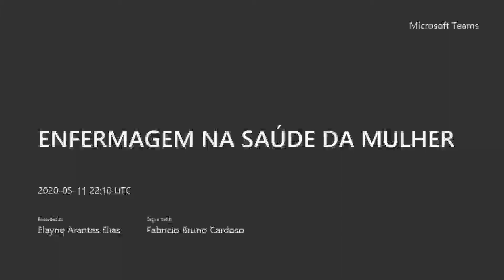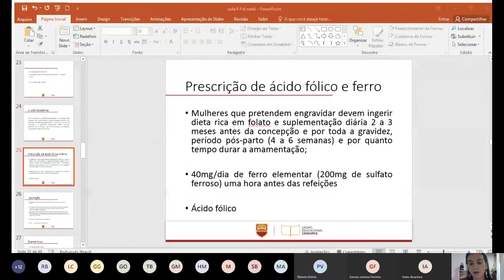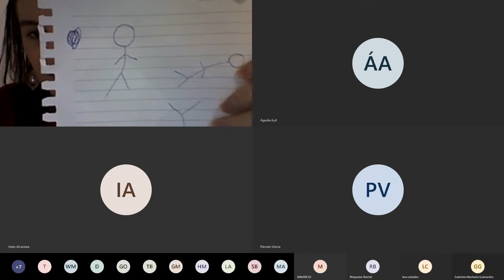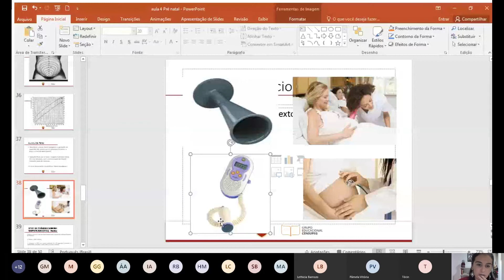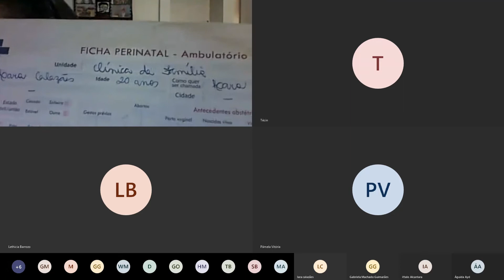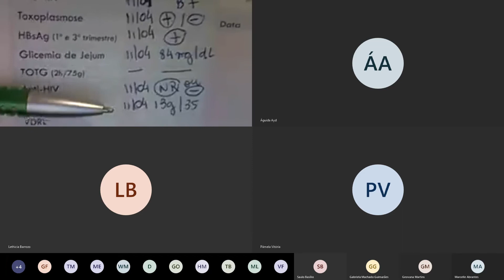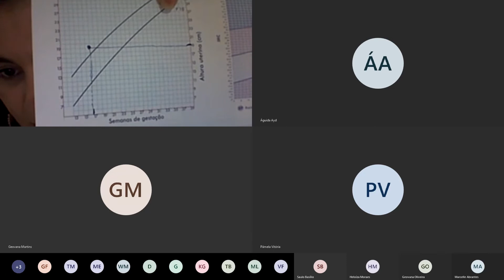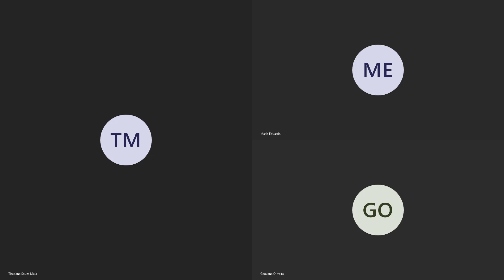ENFERMAGEM NA SAÚDE DA MULHER 11/05/20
ENFERMAGEM NA SAÚDE DA MULHER
Professora: Elayne Arantes Elias
Aula: 11/05/20